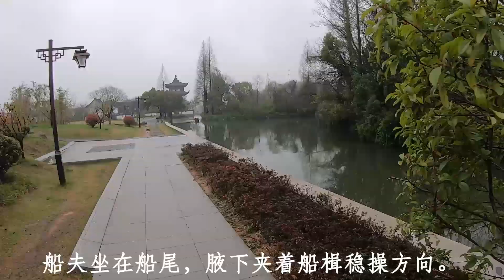泛舟鉴湖起涟漪，领略人在镜中游，环中国自驾第八天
鉴湖是绍兴的“母亲湖”，湖光山色，尽享风流。柯岩景区唯一可玩的，泛舟鉴湖。五桥步月，五座形态各异古桥，巧妙连接。葫芦醉岛，充分展示誉满中处的黄酒文化。在绍兴，乌篷船具有不可替代的象征意义。船夫坐在船尾，腋下夹着船楫稳操方向。两脚一曲一伸地蹬着船桨，推动小船前行。环中国自驾